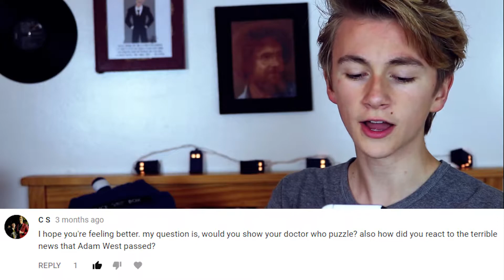BQSA [BIG QUESTIONS STUPID ANSWERS] #1 - ADAM WEST AND COMBUSTION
Do you have a question you want answered? Go ahead and leave it in the comments below!